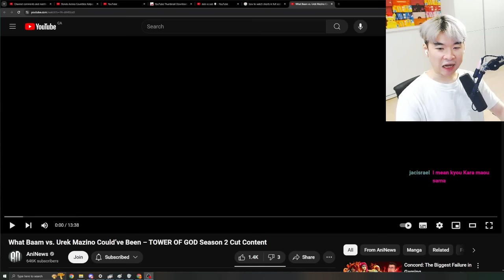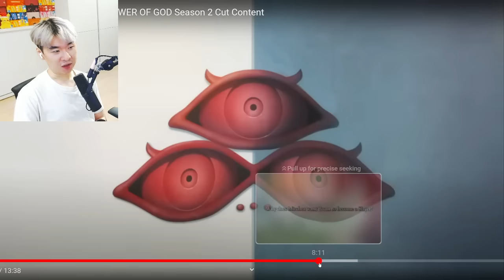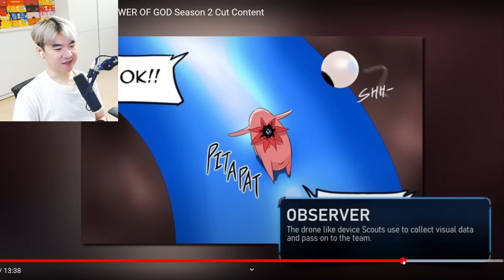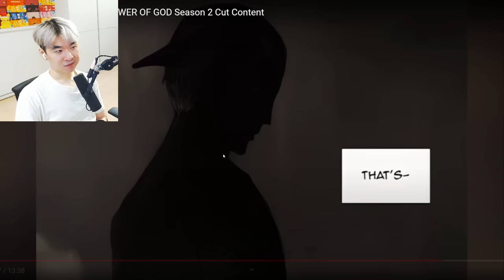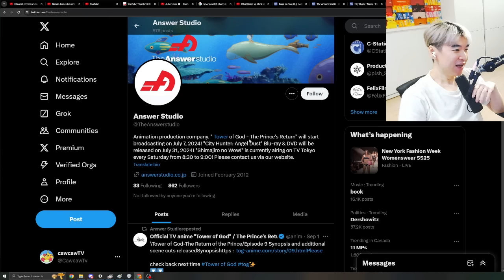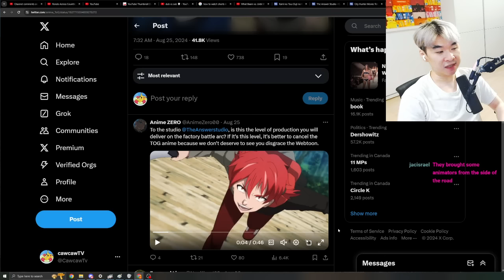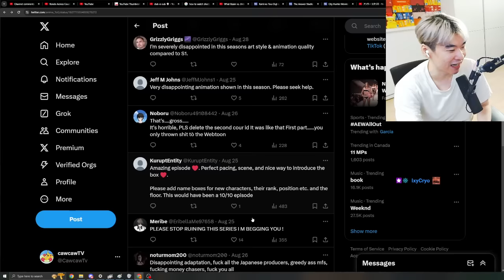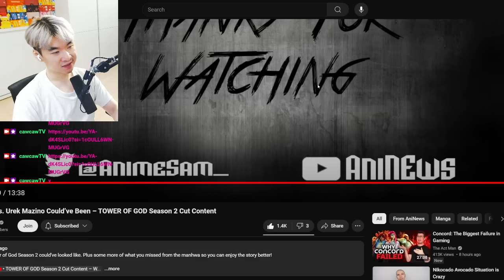What Baam vs. Urek Mazino Could’ve Been – TOWER OF GOD Season 2 Cut Content - REACTING TO ANINEWS